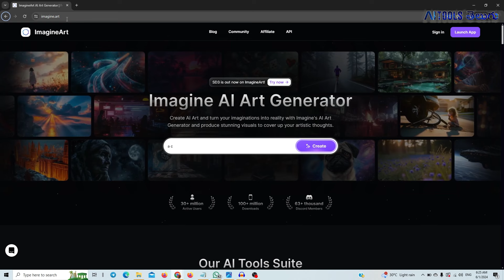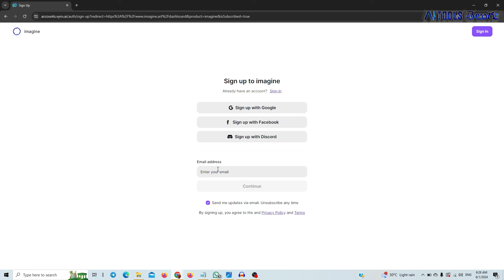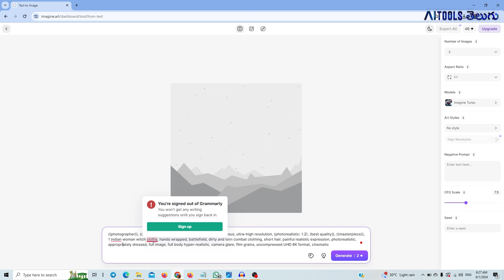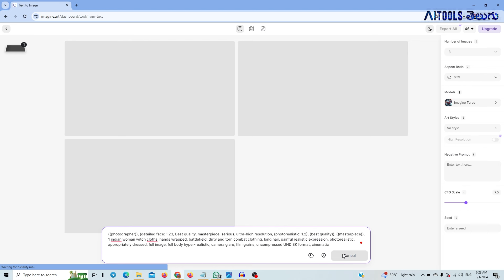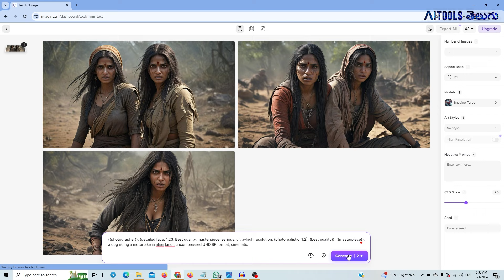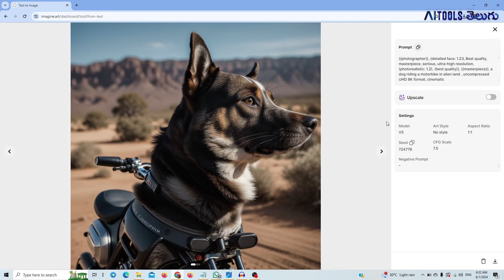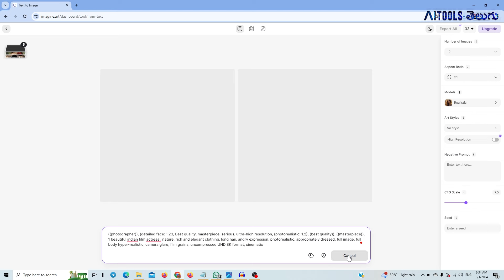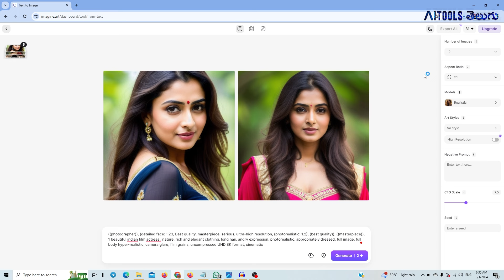ఉచితంగా AI ఫోటోలు - Best Text to Image AI Generator - AI Tools Telugu